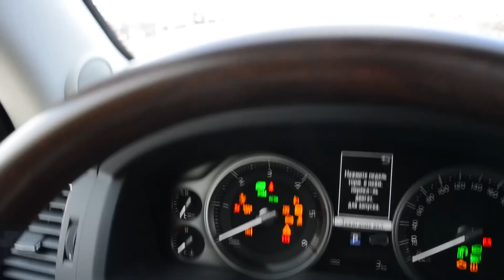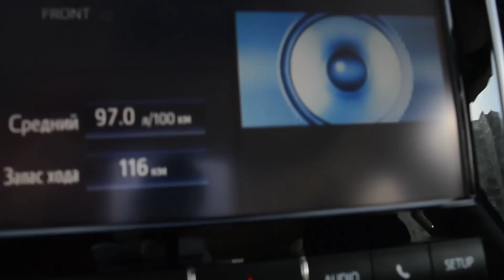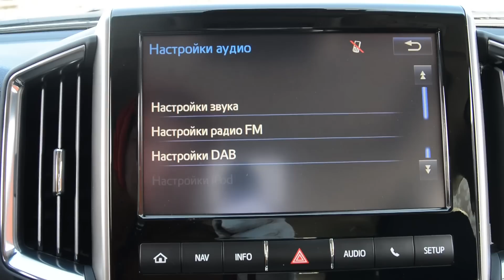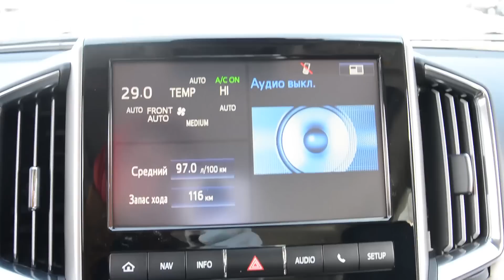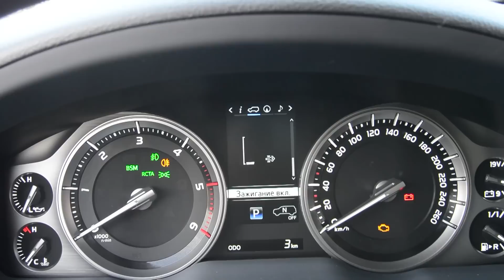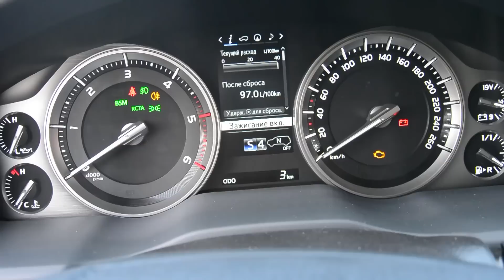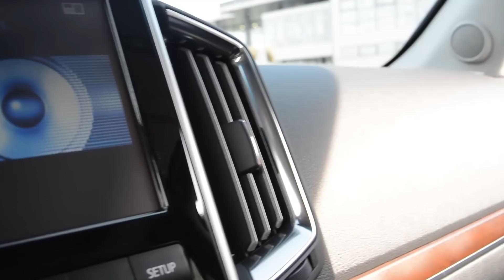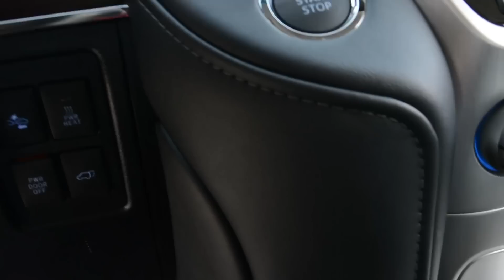Toyota Land Cruiser 2017 4.5 TD (249 л.с.) 4WD AT Executive - видеообзор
Видеообзор Drom.ru: Toyota Land Cruiser 2017 (J200) 4.5 TD (249 л.с.) 4WD AT Executive

Тайота Ленд Крузер 200 2017 (LC200) 4.5 дизель (249 л.с.) полный привод автоматическая коробка передач комплектация Экзекьютив